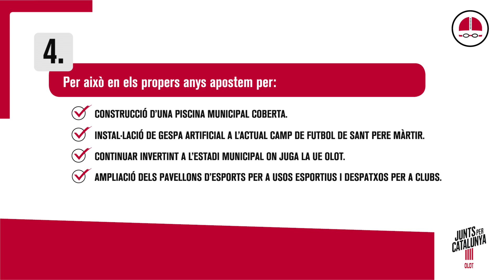JuntsxOlot | Instal·lacions esportives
Les millores fetes i les noves propostes de instal.lacions esportives per a la ciutat.